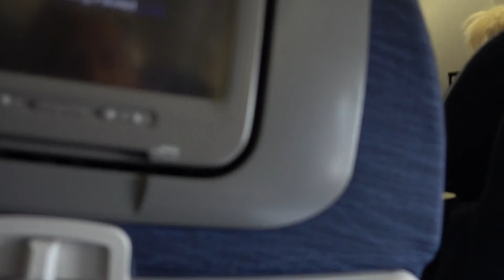BDMV 217 Aruna & Hari Sharma ready to fly United UA906 to Chicago ORD from Frankfurt Oct 16, 2019